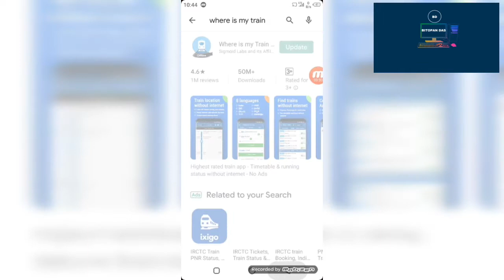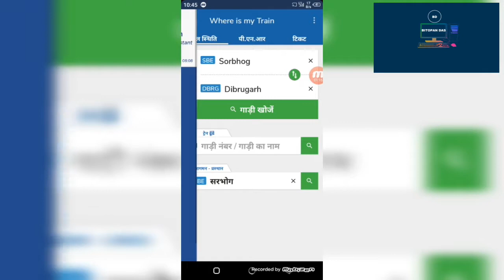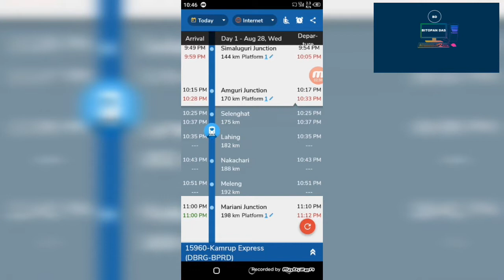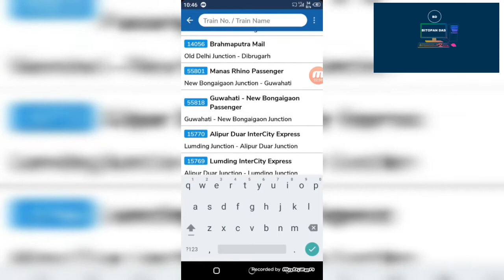Where is my train app full details in assamese ~ Bitopan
App download-

এই এপটোৰ দ্বাৰা আপোনাৰ ৰেলখন বিচাৰিব পাৰিব ।

Thanks - love..